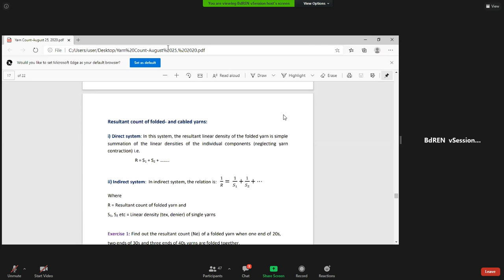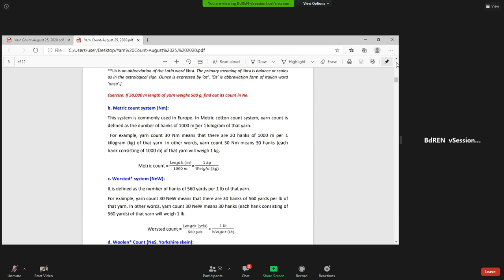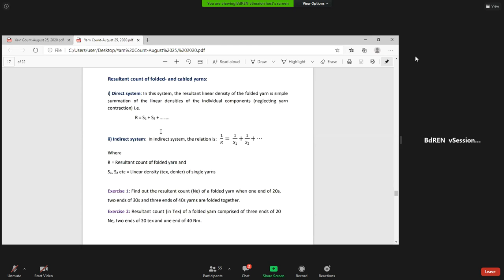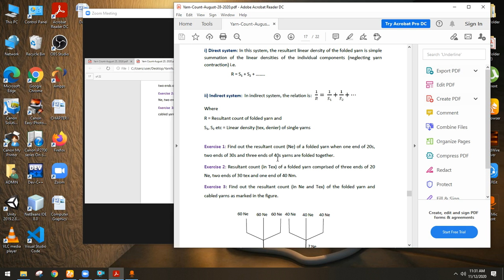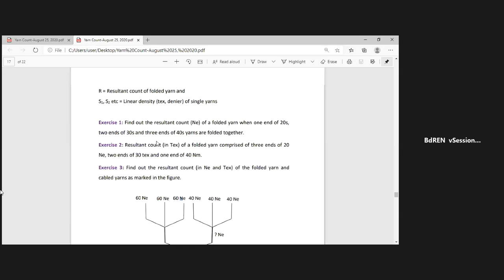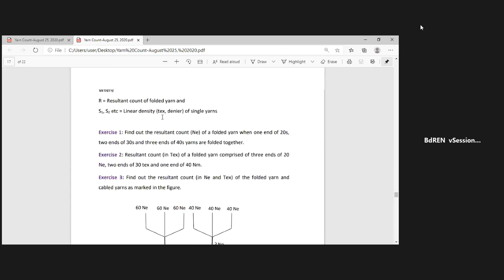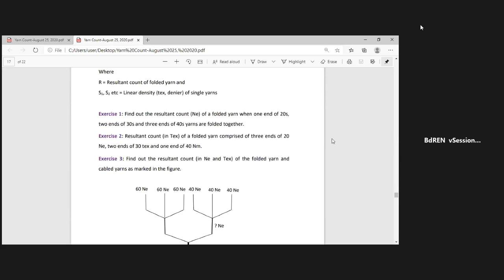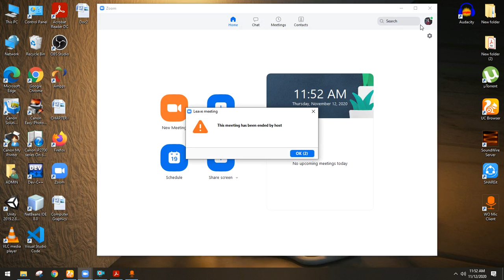FYT part-B (Lec-6) 12Nov2020